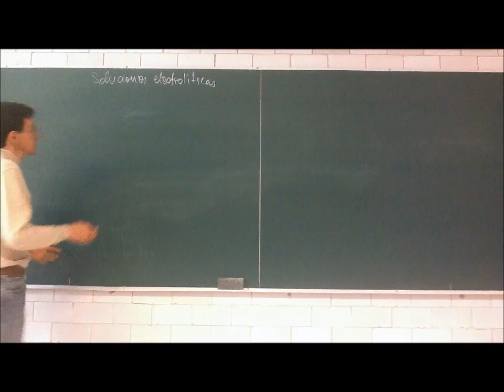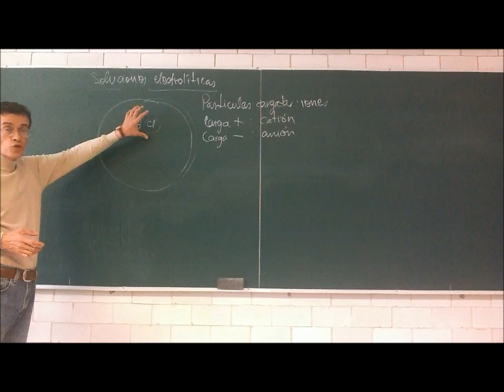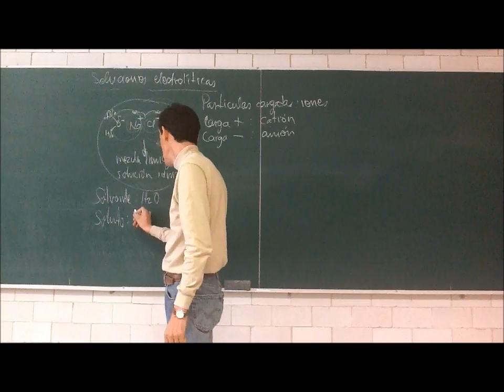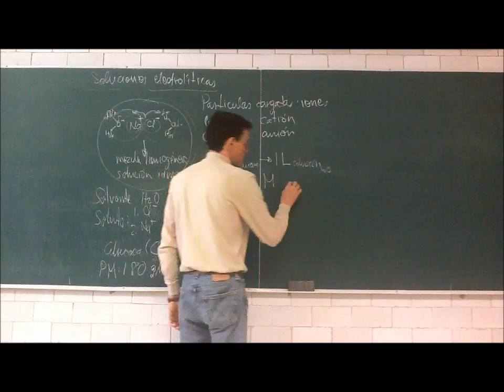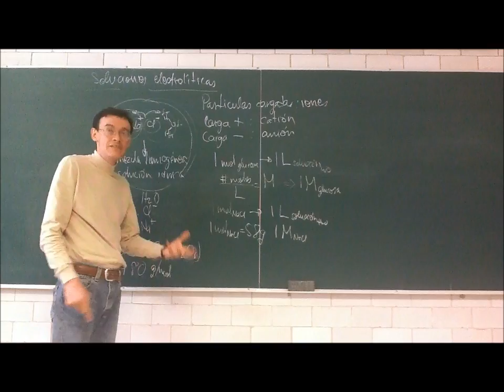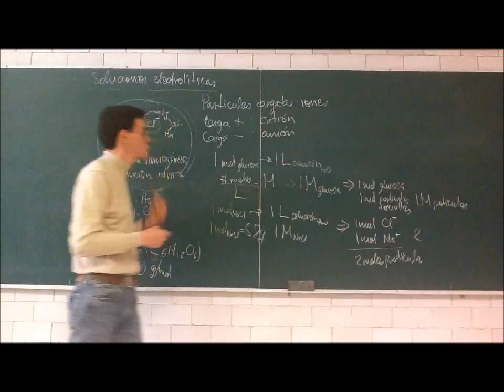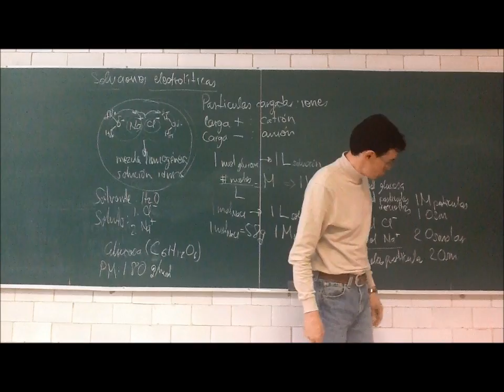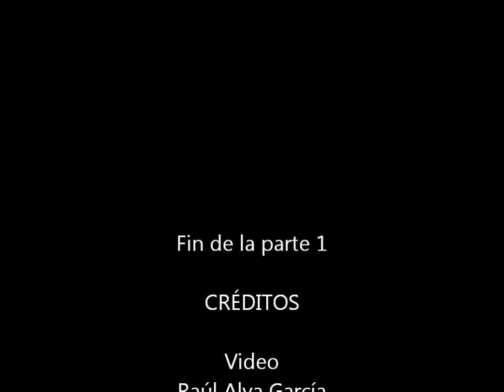Soluciones de electrolitos. Conductividad - 12-Otoño - Prof Raúl Alva 1/3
Primera parte de la 8a sesión del curso de Fisicoquímica Experimental, Trimestre 12-O, Universidad Autónoma Metropolitana, Unidad Iztapalapa, por el Dr Raúl Alva, 5 de octubre de 2012. Soluciones de electrolitos. Conductividad eléctrica, iones en solución acuosa, actividad iónica